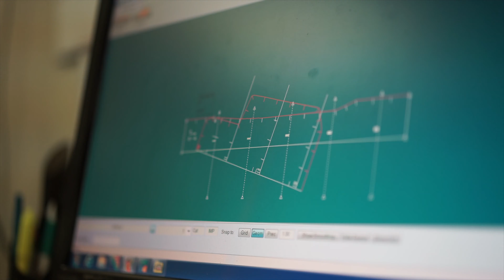Covercraft - Protecting the things that move you!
At Covercraft, we understand.
We understand that it’s not just a car, it’s tradition. Passed from generation to generation. We understand it’s not just a boat, it’s summers filled with fishing and laughing kids. We understand it’s not just a seat cover, it’s a way to make sure no-one gets left at home. That’s why, for over 50 years, we’ve dedicated ourselves to Protecting The Things That Move You.
That’s why we’re dedicated to quality. Our products are carefully created by skilled craftsmen and women in our own high-tech plants. And, we use materials specially designed to do precisely the job you need them to do. That’s why we’re fanatical about fit. Because we know that for our products to truly perform, we need them to fit precisely. In fact, we have the largest library of auto patterns in the world. Because we know we need to have exactly the right pattern for you. It’s also why we’re never satisfied, always innovating. There are new materials and new ideas being invented every day. We’re constantly trying new things to ensure we always have the best for you. It all adds up to quality, the best in the industry. But it’s not just about quality. We understand that the things we help you protect are the things that help you pursue your passions. And, our passion is for finding the best ways for you to focus on yours, without worrying about anything else.